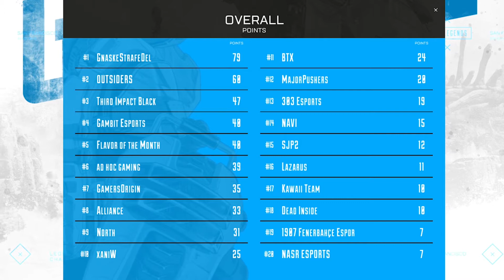How Team GnaskeStrafeDel Won ALGS Super Regional #2 EMEA Finals ft. Gnaske, SirDel, MaxStrafe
MaxStrafe: youtu.be/CgRqxEh3ikc

Bangalore Mirage Wraith Gibraltar Caustic Wattson Lifeline Pathfinder Bloodhound Octane Crypto Revenant | best moment/Montage/Best Play

This is my personal YouTube channel.I am making videos for gaming (e.g Apex Legends, COD) and sharing some interesting videos.
I focus on apex/cod highlights/top plays/wtf moment/gameplay. Hope you like my channel.